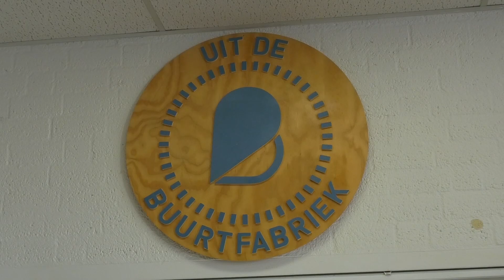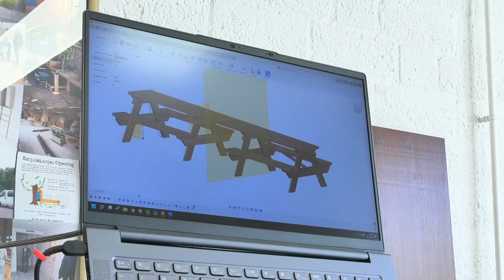Uit de Buurtfabriek helpt mensen weer de maatschappij in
De Eindhovense houtwerkplaats Uit de Buurtfabriek heeft inmiddels tachtig mensen met een afstand tot de arbeidsmarkt geholpen aan een baan of een studie. "Ervaring is niet nodig. Iedereen die begint krijgt een cursus en hulp."